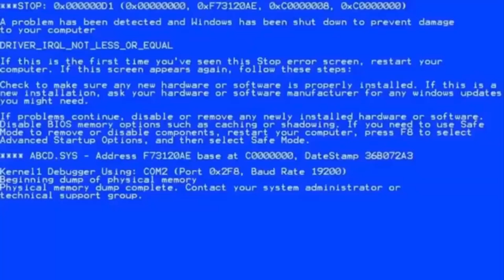How to have a HAPPY GUILD - MU Archangel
In this video you will see how you can have a Happy Guild in MU Archangel by pranking them accidentally LMAO.